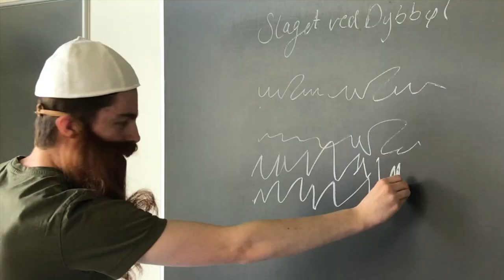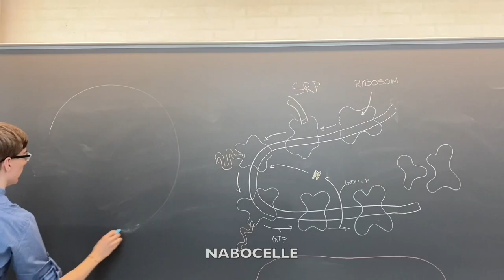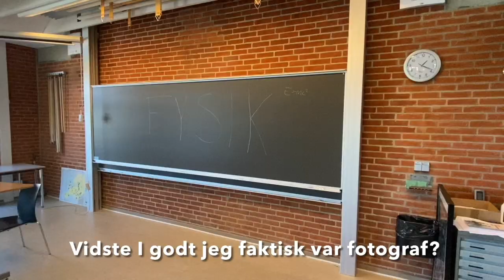revy 3A, Lemvig Gymnasium